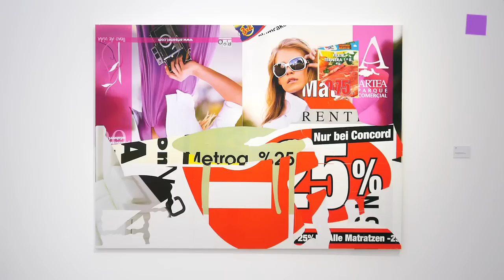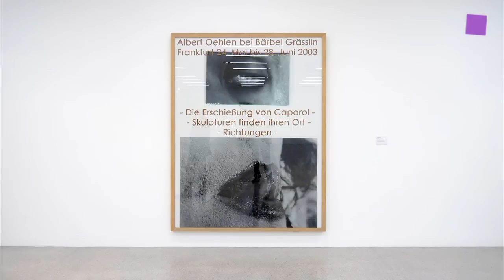theartVIEw - ALBERT OEHLEN at mumok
mumok shows "Malerei" (paintings) by Albert Oehlen. This Retrospective not only contains genuine paintings but shows Oehlen's many different approaches to the process of painting thru his career and his ever evolving and changing perception of painting. Curated by Achim Hochdörfer. Jun 8 - Oct 10, 2013.